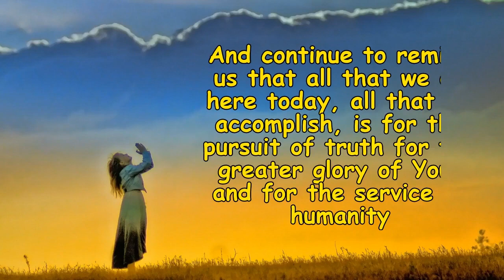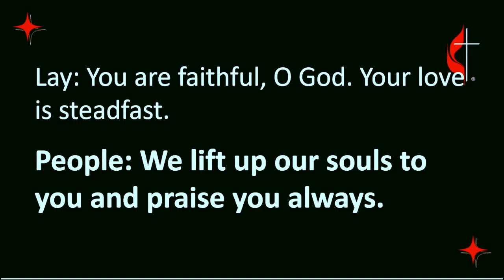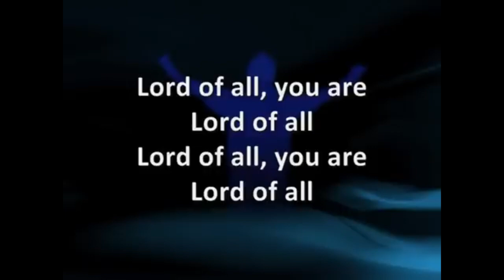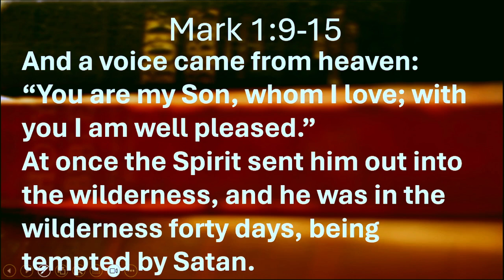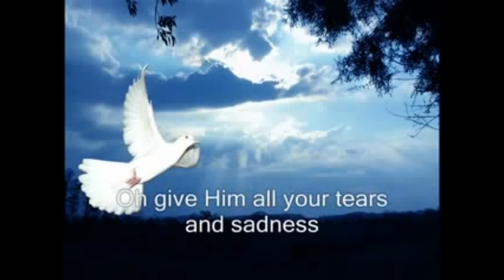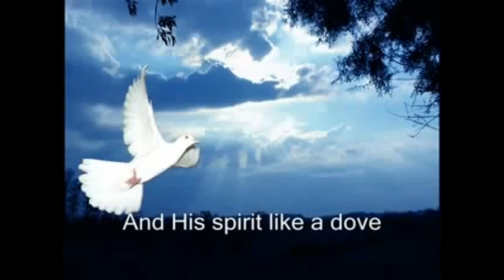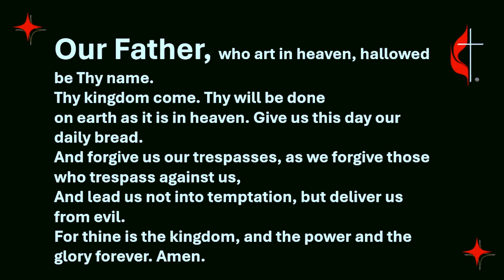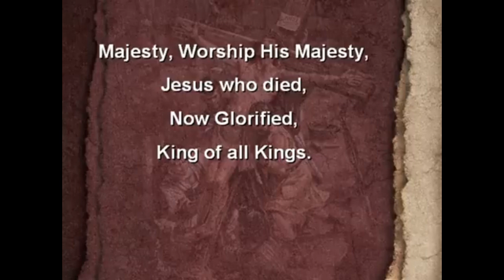Hudson 1st UMC Sunday Worship 02-18-24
Grace and Peace unto you in the name of our Lord Jesus Christ.
Welcome to worship! The Word talks about Justice a lot, and different kinds of Justice. Today we are talking about Restorative Justice, mainly that between us humans and God, through the salvation of Jesus Christ. The restorative work of Jesus covers our sins, yet we are still called to do our part in following His commands, that we may be always striving toward a heavenly life.

If you'd like to send HFUMC an offering you can use our online giving portal
or by snail mail:
Hudson First UMC